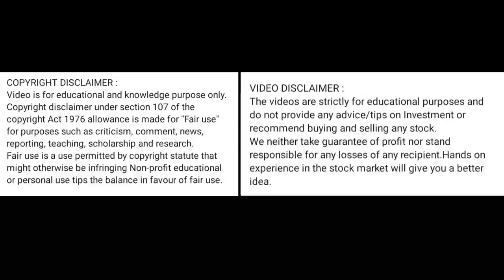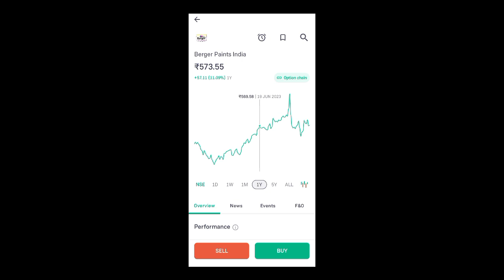berger paint share latest news l berger paint share price today l berger paint share news today